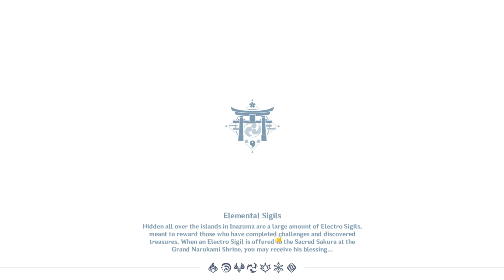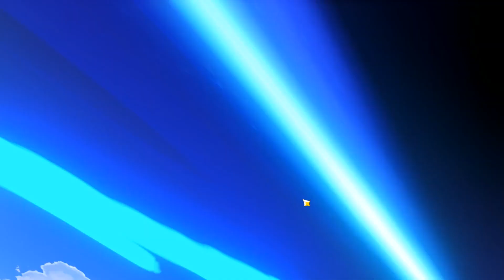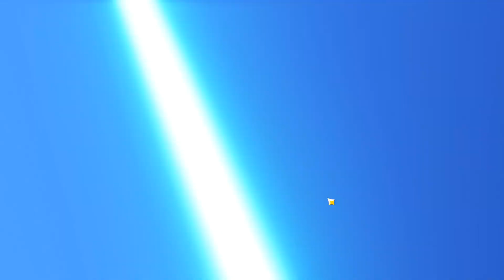Pulling Until I Get Ayaka! | Genshin Impact